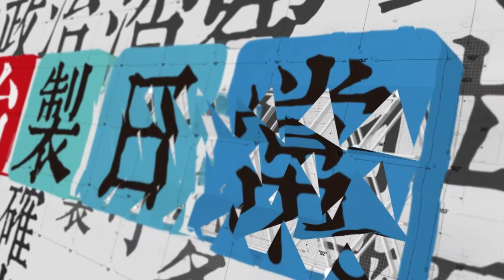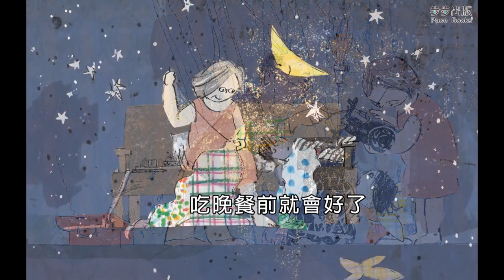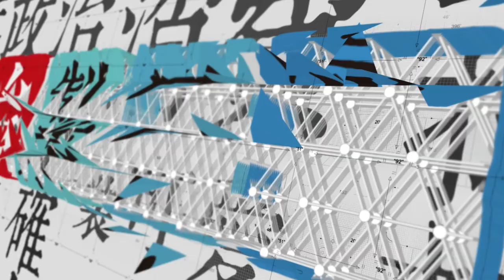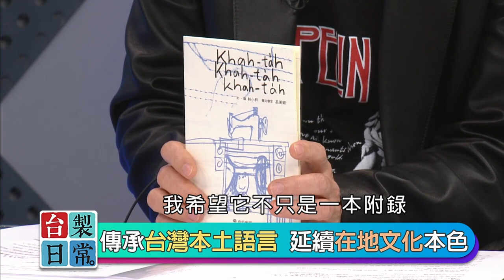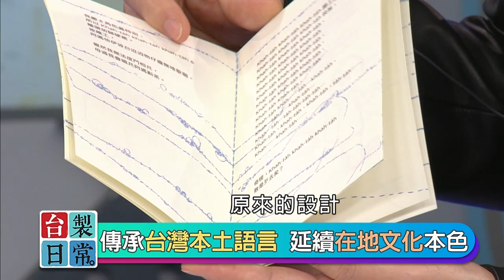2021.03.16 林小杯的台語繪本【台製日常】 ─ 莊佳穎 X 特別來賓：林小杯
聯合國教科文組織，為保護全球語言並促進母語傳播的運動，自2000年起，將每年的2月21日訂為「世界母語日」，就是要避免任何一種語言在地球上消失！

然而，落實母語教育得從小扎根，在台灣的華語絕對強勢下，礙於環境與教材的短缺，讓母語家庭更是考驗重重。不過，隨著國家語言法通過，國人對母語的重視與需求變得大增，近來，兒童的台語繪本和台語有聲書也明顯增長，看似逐漸式微的語言，似乎出現一絲曙光？

本集「台製日常」節目，邀請到圖文創作家－林小杯，聽她為何投入台文創作，在轉換的過程中又遇到什麼樣的挑戰及收獲？未來是否還會繼續深耕母語創作？